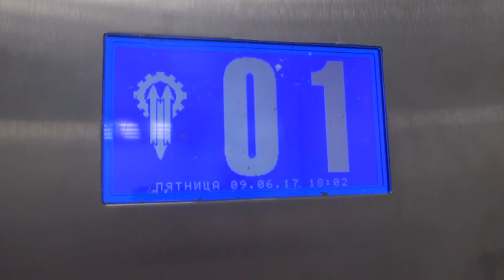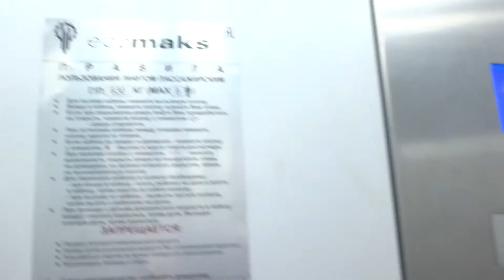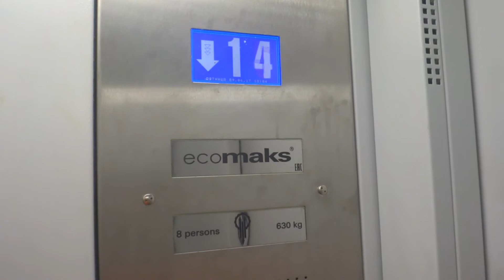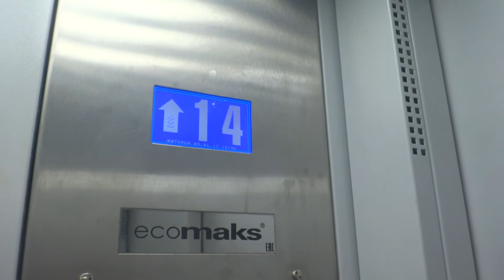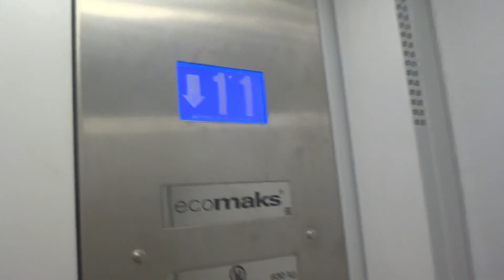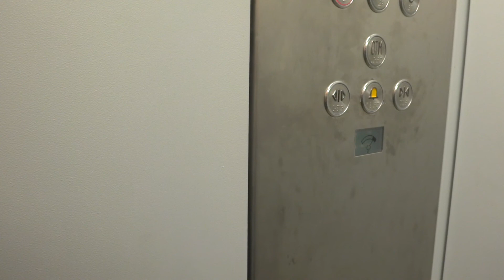Грузовой лифт V=1 м-с, грузоподъемность 630 кг (2110), музыкальный лифт Ecomaks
Хорошевское шоссе 72к1